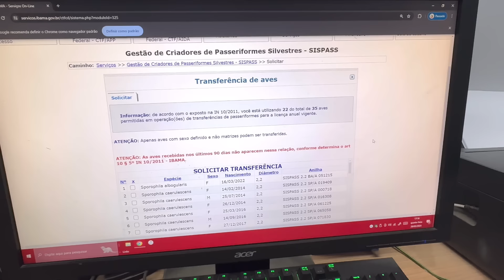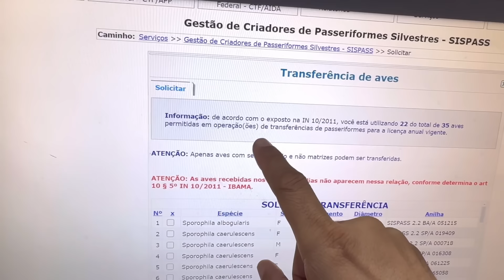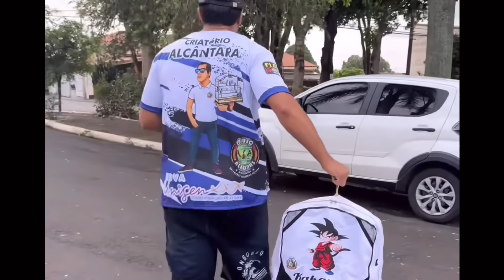MELHOR COLEIRO PARDO TUÍ-TUÍ DO CRIATÓRIO ALCÂNTARA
CAPAS PARA GAIOLAS E CAMISETAS PERSONALIZADAS

GAIOLAS, VOADORES, CRIADEIRAS E CARIOQUINHAS

PRODUTOS PARA TODAS AS ESPÉCIES DE PÁSSAROS:

CAIXA POSTAL - 1009
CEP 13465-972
Americana SP

CONTATOS:
ADVOGADO:
Especialista em Direito Ambiental
Dr. WILLIANS

LAUDO DE ORIGINALIDADE:
Chamar neste número 👇
Fernanda / Elaine